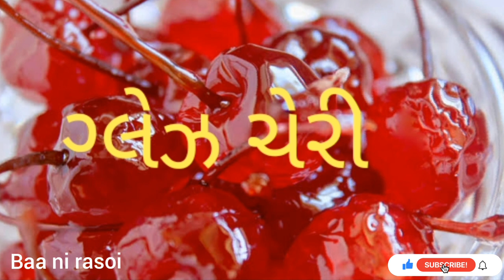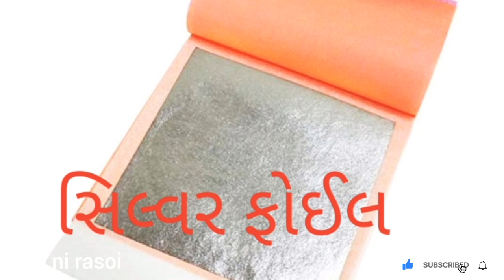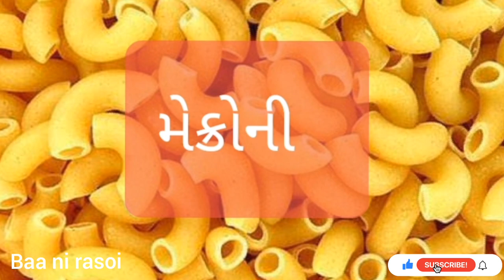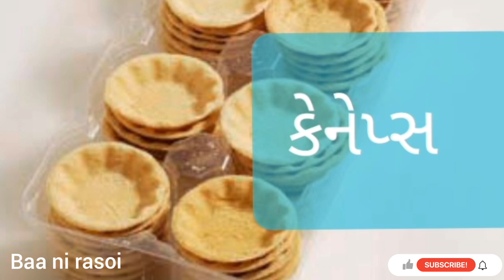દરેક ને ઉપયોગી થાય તેવી કિચન ની વાતો | રસોઈ માટે ખુબ જ ઉપયોગી વિડીયો